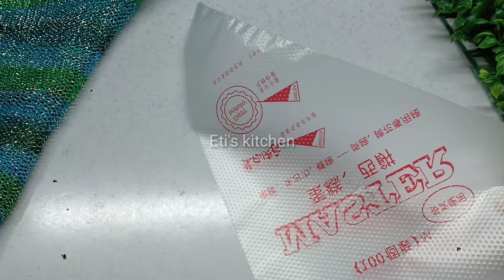চুলায় তৈরি চকলেট বার্থডে কেক,গানাশ তৈরি,কেক ডেকোরেশন ||Chocolate Birthday cake without oven Bangla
আগেই চুলায় তৈরি চকলেট কেকের রেসিপি শেয়ার করেছি।আজ সেই কেকটা দিয়ে ডেকোরেশন করেছি,আর যারা আমার চকলেট কেকের রেসিপি আগে দেখেননি তাদের জন্য শেষে এড করে দিয়েছি।

এই পারফেক্ট বেসিক চকলেট কেক দিয়ে আপনাদের পছন্দ মত যে কোনো ধরনের ডিজাইনই করতে পারবেন।

Cake
4 egg
Sugar 1/2 cup
essence 1/2 tsp
Flour 1/2&2 tbsp
pre-heat the oven to 180c bake for around 40/45 minutes.upper to lower heat both.

ওভেনের তাপমাত্রার উপর সময় কম বেশি লাগতে পারে।